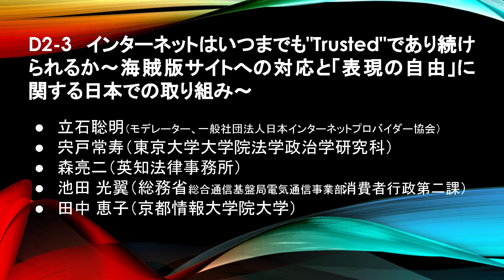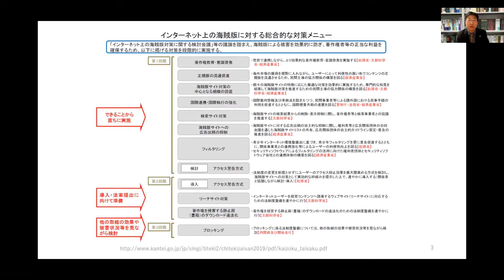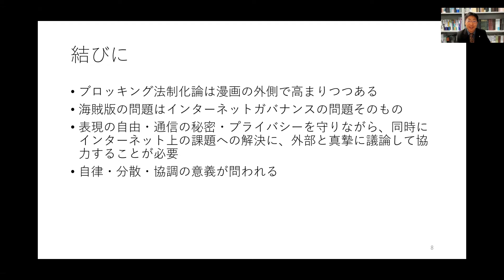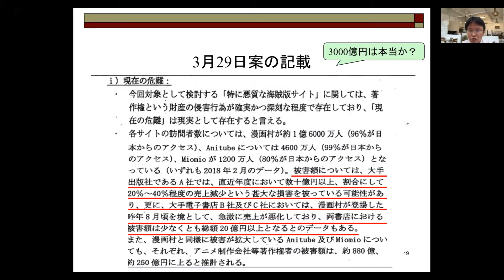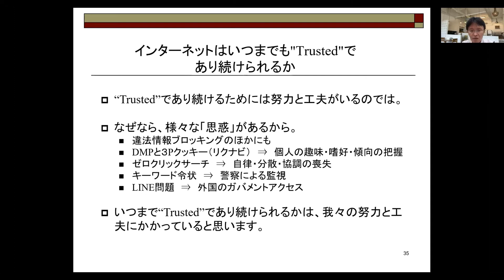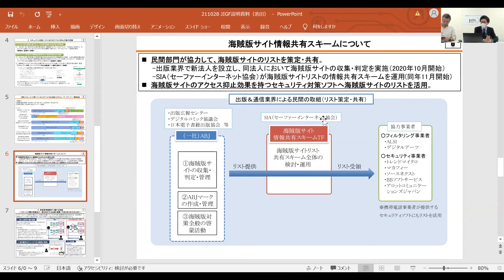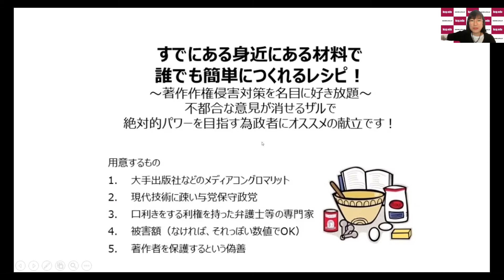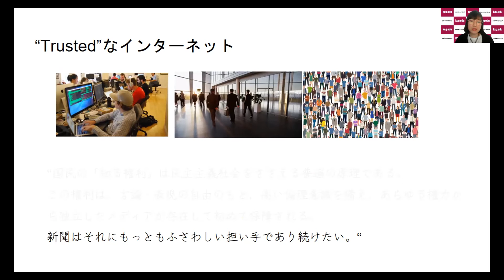D2-3 インターネットはいつまでも"Trusted"であり続けられるか～海賊版サイトへの対応と「表現の自由」に関する日本での取り組み～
IGF 2021国内事前会合 Day 2: 2021年10月28日(木)
発表者：
　立石 聡明（モデレーター、一般社団法人日本インターネットプロバイダー協会）
　宍戸 常寿（東京大学大学院法学政治学研究科）
　森 亮二（英知法律事務所）
　池田 光翼（総務省総合通信基盤局電気通信事業部消費者行政第二課）
　田中 恵子（京都情報大学院大学）